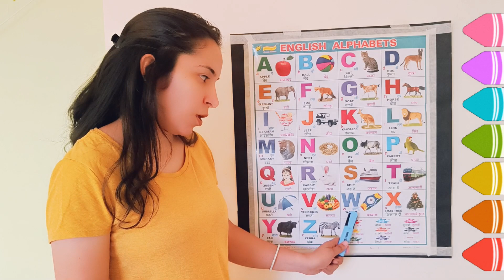a for apple b for ball, a se anar aa se aam, abcd song, अ से अनार क से कबूतर, alphabets kidssong AW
abc
abcd
abcde
abcdefg
abcd cartoon
a b c d e f g
abcd varnmala
abc alphabet songs
abc song
abcd abcd
a b c d
abcd song
abcd cartoon
abcd wala cartoon
abcd video
abc cartoon
abcd 2022
abcd to song
abcd a to z spelling
abcd a to z song
abcd a to z word
abcd a to z meaning
abcd a to z drawing
abcd a to z cartoon
abcd a to z poem
abcd a to z capital letter
abc song
abc rhymes
abc song

english alphabet
alphabet songs
nursery rhymes
a for apple b for badka apple
english varnmala
kids alphabet
alphabet song
alphabet sounds
alphabet song nursery rhymes
alphabetical order
alphabet abcd
alphabet rhymes
alphabet a to z
alphabet a to z with picture
alphabet a to z drawing
alphabet a to z spelling
alphabet a to z phonics sounds
alphabet a to z song
alphabet a to z words
alphabet a to z meaning
alphabet a to z writing practice
alphabet a to z cursive writing
alphabet a to z design
english alphabet
english alphabet writinng pracitce
english alphabet pronunciation
english alphabet phonics sound

ginti
ginti pahada
ginti wala
ginti 123
ginti 123 english mein
ginti 1234
ginti 12345
ginti 100 tak
1234 ginti bacchon ke liye
1234 ginti pahada
1234 ginnti cartoon
1234 ginti in hindi
12345 ginti pahada
12345 ginti in hindi
12345 ginti in english mein
12345 ginti 100 tak
12345 ginti sikhao
12345 ginti video
12345 ginti angreji mein
12345 ginti 123
123 go hindi
123 song
123 ginti baccho ke liye
123 ginti song
1234 ginti pahada
1234 ginti cartoon
1234 ginti english mein
1234 ginti bacchon ki
1234 ginti batao
1234 ginti cartoon
1234 ginti video

Counting
Counting song
Counting unique
Counting 123
Counting 12345

123 Counting
123 counting song
123 counting in hindi
123 counting in english
123 counting video
123 counting number
123 counting poem
123 counting 100 tak
123 counting english mein
123 counting hindi mein

Numbers
123 numbers
123 numbers song
123 numbers name
123 numbers drawing
123 numbers in hindi
123 numbers spelling
123 numbers writing
123 numbers rhymes
123 numbers english
1234 number
1234 number song
1234 number learning
1234 number name
1234 number meaning
1234 number drawing
1234 number video
12345 nuberblocks
12345 number
12345 number song
12345 number drawing
12345 number box
Number 123
number 123 song
number 1234
number 12345
12345 number blocks
12345 number name
12345 number drawing
12345 number box
12345 number song
12345 number

bacchon ka abcd vide
ए फॉर एपल बी फॉर बॉल सी फॉर कैट
हिन्दी वर्णमाला
एबीसीडी
गिनती
गिनती एक से सौ तक
1 से 100 तक गिनती

हिन्दी वर्णमाला

Kids Ricky Show,KIDS RICKY SHOW,online kids ,abcd,abcd a to z alphabet,alphabet,a for apple b for ball c for cat,counting,counting 1 se 100 tak,ginti,1 se 100 tak ginti